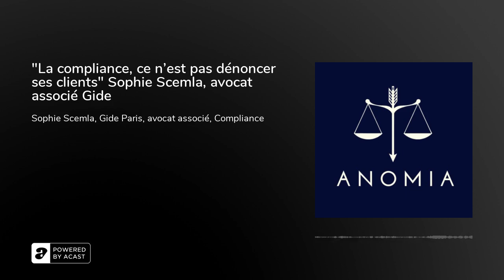"La compliance, ce n'est pas dénoncer ses clients" Sophie Scemla, avocat associé Gide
Nos formations business pour collaborateurs et individuels : Formation BoostNos formations business pour les avocats associés : Formation Business Partner

Aujourd'hui, j'ai le plaisir de vous présenter ma conversation avec Sophie Scemla, avocat associé chez Gide.

Avocate aux Barreaux de Paris et de New York, Sophie Scemla est spécialisée en contentieux, droit pénal des affaires, prévention et gestion des risques, et mise en place de programmes de conformité. Elle est régulièrement sollicitée dans le cadre d'affaires complexes de contentieux international, notamment en matière de fraude, dans les domaines financiers, de sanctions et de corruption internationale. Elle est récemment intervenue dans de nombreux dossiers financiers complexes de premier plan, tels que les affaires Eurotunnel, Madoff, dans des affaires de blanchiment international, de corruption internationale notamment liées à l'affaire « Pétrole contre Nourriture », dans la négociation d’accords avec les autorités étrangères, ainsi que sur des dossiers de fraudes fiscales complexes tels que l’affaire Wendel. Régulièrement impliquée dans la conduite d’enquêtes internes en France, en Afrique et en Asie, Sophie Scemla a récemment coordonné des enquêtes internationales impliquant les États-Unis, le Royaume-Uni, Hong Kong, la Chine, l’Angola et le Brésil, et participé à la mise en place de programmes de conformité et de cartographie des risques pour de nombreux groupes français et internationaux.&nbsp;Avant de rejoindre Gide en 2019, Sophie a été associée des cabinets Orrick Rambaud Martel (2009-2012), Heenan Blaikie (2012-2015) et Eversheds Sutherland où elle exerçait depuis 2015. Elle a débuté sa carrière comme collaboratrice au sein des cabinets Rambaud Martel (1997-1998), Danet &amp; Associés (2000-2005), avant d'être nommée counsel au sein des cabinets Ayache Salama (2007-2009) puis Orrick Rambaud Martel (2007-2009).&nbsp;Sophie Scemla est vice-présidente du comité anti-corruption de l’IBA et membre du comité spécial sur les enquêtes internes du Comité National des Barreaux. Elle est titulaire d’une maîtrise de Droit des Affaires Internationales (1995) et d'un DEA de Droit Privé (1996) de l'Université Paris I Panthéon-Sorbonne, d'un DESS de Propriété Industrielle (1997) de l'Université Paris II Panthéon-Assas et d'un LL.M. in Comparative Jurisprudence de l'Université de New York (1999).&nbsp;Référencée par&nbsp;Chambers Europe, Legal 500, Best Lawyers&nbsp;et&nbsp;Who‘s Who Legal, Sophie Scemla a également été nommée parmi les&nbsp;100 remarkable women&nbsp;in investigations par la Global Investigations Review